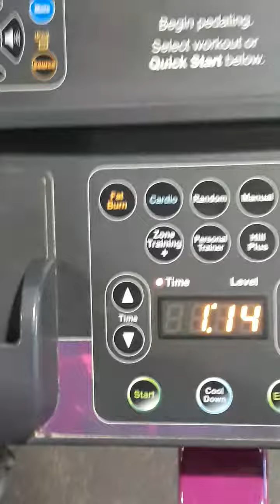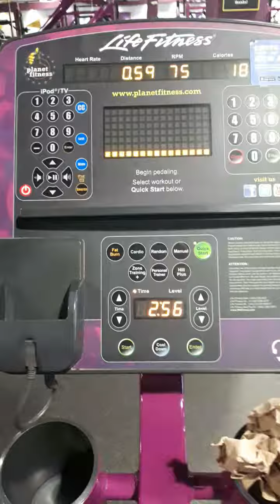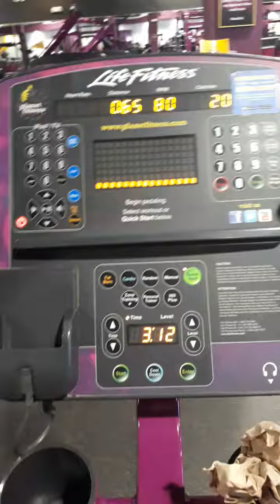TGIF The 13th Workout